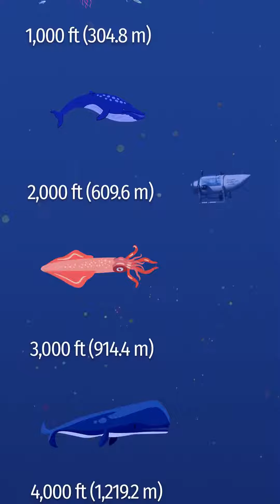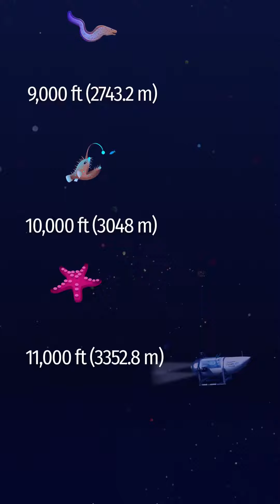How Deep Is The Titanic ShipWreck?